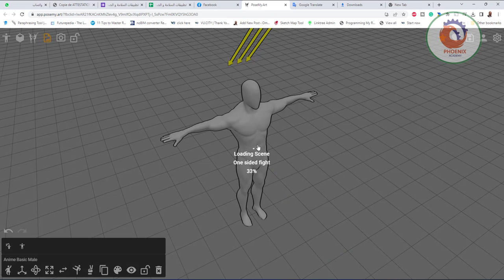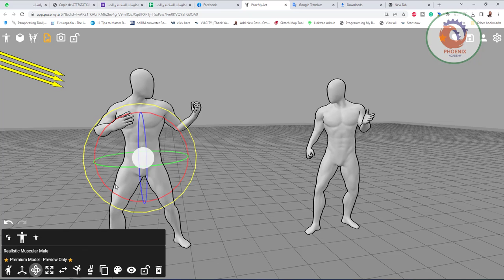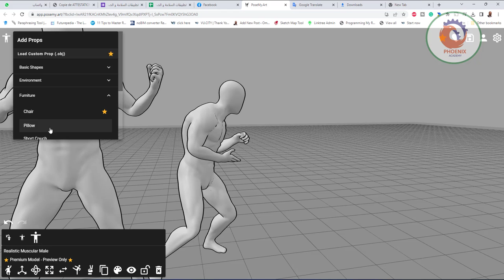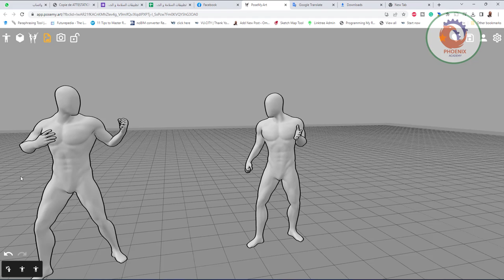app posemy art احصل على وضعيات مختلفة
(the controlnet doesn't always detect the pose correctly if the limbs are overlapping, especially with odd angles).
Screenshot the pose and save as JPG (transparent PNG doesn't work as well). It may be better to crop the image to only display the pose.
Load your pose image into controlnet, choose which preprocessor and model to use. Some preprocessor doesn't always detect your pose, so you'll have to try each one.
It is not necessary to describe the pose in your prompt.
# Images below are generated using canny preprocessor and model. I did not specify what the person is doing, the pose, or the scene in the prompt # احصل على وضعية من (لا تكتشف شبكة التحكم دائمًا الوضع بشكل صحيح إذا كانت الأطراف متداخلة ، خاصة مع الزوايا الفردية).
التقط الصورة وحفظها بتنسيق JPG (لا تعمل PNG الشفافة أيضًا). قد يكون من الأفضل قص الصورة لعرضها فقط.
قم بتحميل صورة الوضعية الخاصة بك في شبكة التحكم ، واختر المعالج والطراز المراد استخدامه. بعض المعالجات المسبقة لا تكتشف وضعك دائمًا ، لذا سيتعين عليك تجربة كل منها.
ليس من الضروري وصف الوضع في موجهك.
# الصور أدناه يتم إنشاؤها باستخدام المعالج والنموذج. لم أحدد ما يفعله الشخص أو الوضع أو المشهد في الموجه #

❤️ روابط التواصل
✅ انستجرام